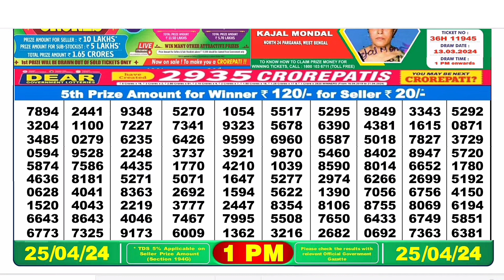Lottery live dear lottery live 1PM result today 25.04.2024 nagaland lottery live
00.0.0 dear lottery result today
20.0.0 dear lottery result live
21.0.1 dear lottery result today 8pm
22.0.2 dear lottery result today 1pm
23.0.3 dear lottery result today 6pm
24.0.4 dear lottery result night
25.0.5 dear lottery result today 8pm live
26.0.6 dear lottery result aaj ka
27.0.7 dear lottery result aaj
28.0.8 dear lottery result after
29.0.9 dear lottery result app
30.0.10 dear lottery result actor pm
31.0.11 dear lottery result actor khela
32.0.12 dear lottery bumper result
33.0.13 dear lottery border result
34.0.14 dear lottery result 8 baje ka
35.0.15 dear lottery result 4 baje ka
36.0.16 dear lottery result 8 baje
37.0.17 dear lottery result west bengal
38.0.18 dear lottery result 4 baje
39.0.19 dear lottery result 4 baje wala
40.0.20 dear lottery result chhota
41.0.21 dear lottery result chart
42.0.22 dear lottery result check
43.0.23dear lottery result chhota pm
44.0.24 dear lottery result calicut
45.0.25 dear lottery result dikhao
46.0.26 dear lottery result download
47.0.27 dear lottery result dikhaiye
48.0.28 dear lottery evening result aaj ka
49.0.29 dear lottery yesterday evening result
50.0.30 dear lottery aaj ka result ek baje ka
50.0.31 dear evening lottery result today 8pm
50.0.32 dear lottery result full
53.0.33 dear lottery fast result
54.0.34 Nagaland State Lottery
55.0.35 Nagaland Lottery
56.0.36 Nagaland State Lottery Result
57.0.37 Nagaland Lottery Result
58.0.38 Nagaland Lottery Sambad
59.0.39 Nagaland State Lottery Result Today
60.0.40 Nagaland State Lottery Result Today 8pm
 61.0.41 Nagaland State Lottery Sambad
62.0.42 Nagaland State Lottery Today
63.0.43 Nagaland State Lottery live
64.0.44 Nagaland State Lottery morning
65.0.45 Nagaland Lottery Result Today
66.0.46 Nagaland State Lottery Result 8 pm
67.0.47 Nagaland State Lottery old Result
68.0.48 Nagaland Result
69.0.49 Nagaland State Lottery Result Today 11.55 am
70.0.50 Nagaland State Lottery dear
71.0.51 Nagaland Lottery fax
72.0.52 Nagaland Lottery live
73.0.53 Nagaland rajya Lottery
74.0.54 Nagaland State Lottery old
75.0.55 Nagaland State Lottery night
76.0.56 Nagaland State Lottery morning Result
77.0.57 Nagaland dear Lottery
78.0.58 Nagaland State Lottery 8pm
79.0.59 Nagaland Lottery Today
80.0.60 Nagaland State Lottery night Result
80.0.61 Nagaland Lottery Result night
80.0.62 Nagaland morning Result
80.0.63 Nagaland State lotteries dear
80.0.64 Nagaland State Lottery Evening Result
85.0.65 Nagaland super Rajshree
86.0.66 Nagaland Lottery Sambad Today
87.0.67 Nagaland State Lottery Result Today 4pm
88.0.68 Nagaland State lotteries Result yesterday 8pm
89.0.69 Nagaland Lottery ticket
90.0.70 Nagaland night Result
91.0.71 Nagaland State Lottery Sambad Today
92.0.72 Nagaland State Lottery Result 11 55
93.0.73 Nagaland ticket Result
94.0.74 Nagaland Lottery Result morning
95.0.75 Today Nagaland State Lottery Result
96.0.76 Nagaland State Lottery Today Result 8 pm
97.0.77 Dear Nagaland Lottery
98.0.78 Nagaland State Lottery
99.0.79 Nagaland dear Lottery Result
100.0.80 Nagaland Lottery morning
86. Nagaland State Lottery Result morning
87. Nagaland Lottery night
88. Nagaland State Lottery Sambad Result
89. Nagaland ticket
90. Nagaland State Lottery Result night
91. Nagaland State Lottery Result old
92. Nagaland Lottery ka Result
93. Nagaland State Lottery Today morning Result
94. Nagaland Lottery night Result
95. Nagaland State Lottery 11.55 am
96. Nagaland Lottery morning Result
97. Nagaland State Lottery morning Today
98. Dear Nagaland Lottery Result
99. Nagaland Lottery Sambad morning
100. Nagaland rajya Lottery Result
101. Lottery Result Nagaland State Lottery
102. Today Nagaland Result
103. Nagaland Lottery ticket Result
104. Nagaland State Lottery Result Today 8pm live
105. Nagaland super Lottery
106. Nagaland Lottery Sambad night
107. Nagaland Lottery Result Today 8pm
108. Lottery Nagaland State Lottery Result
109. Nagaland State Lottery live draw
110. Nagaland live Lottery
111. Nagaland State Lottery fax
112. Nagaland State Lottery yesterday Result
113. Nagaland Result Today
114. Nagaland Lottery Sambad Result
115. Nagaland live
116. Nagaland State Lottery yesterday
117. Nagaland Lottery Sambad Nagaland Lottery Sambad
118. Lottery Sambad Nagaland State
119.  Nagaland State Lottery
120. Nagaland State Lottery Today 11.55 am
121. Nagaland State Lottery 4pm
122. Nagaland Lottery Sambad live
123. Nagaland State Lottery Result yesterday
124. Nagaland State Lottery old Result 2021
125. Nagaland State Lottery Nagaland State Lottery
126. Lottery Sambad Nagaland